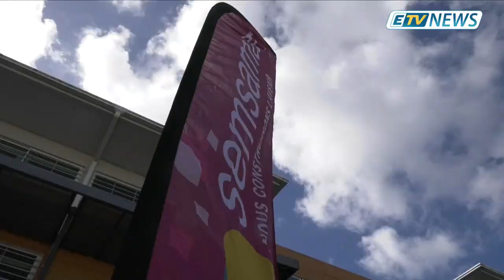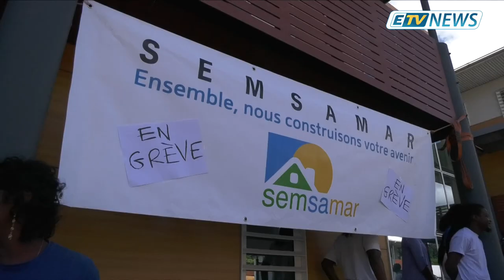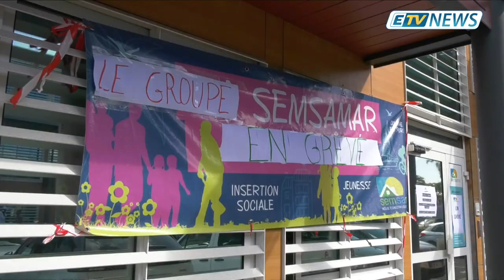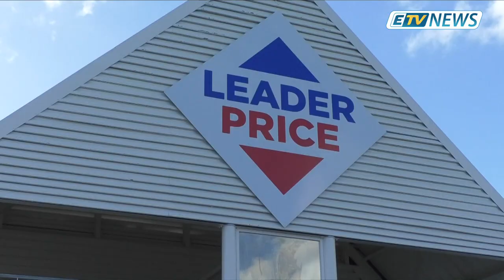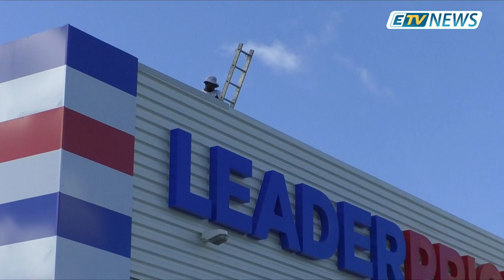JT ETV NEWS du 12 Décembre 2018